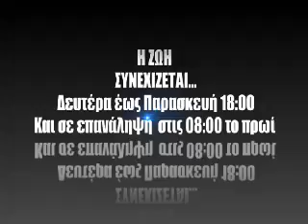ΤΡΕΪΛΕΡ ΤΗΣ ΕΚΠΟΜΠΗΣ "ΖΩΗ" ΓΙΑ ΤΗΝ ΣΕΖΟΝ 2011 - 2012